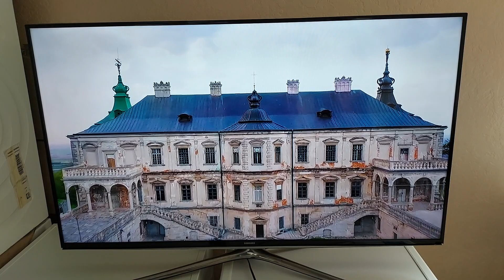Телевізор з Німеччини Samsung UE48H6270SS 3D, Smart TV, Wi-Fi, б/в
Відео огляд даної моделі на нашому ютуб каналі:
Оригінальний смарт телевізор Самсунг привезений з Німеччини. Справний в ідеальному стані як новий. В комплекті пульт ду, підставка до телевізора, кабель живлення. Відправка новою поштою за рахунок отримувача, або самовивіз. Усім приємних покупок!
Bullet Points Samsung UE48H6270SS телевізор 121,9 см (48") Full HD Smart TV Wi-Fi :
- Плоский 121,9 см (48")
- Full HD 1920 x 1080 пікселів
- CMR (Clear Motion Rate) 200
- DVB-C, DVB-S2, DVB-T
- Smart TV
- Wi-Fi Підключення Ethernet
- 59 Вт